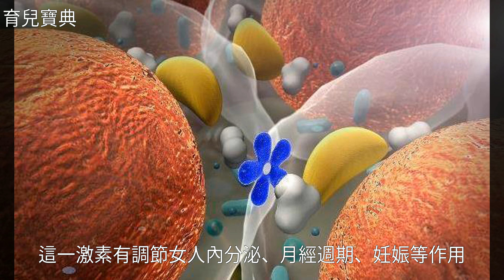孕早期被查出“孕酮低”怎麼辦？孕媽要早了解，做到心中有數！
孕早期被查出“孕酮低”怎麼辦？孕媽要早了解，做到心中有數！孕早期被查出“孕酮低”怎麼辦？孕媽要早了解，做到心中有數！懷 孕 , 藥 品 , 孕 產 , 育 兒